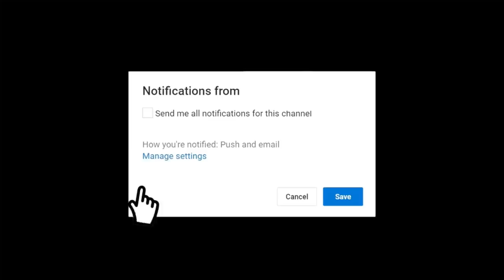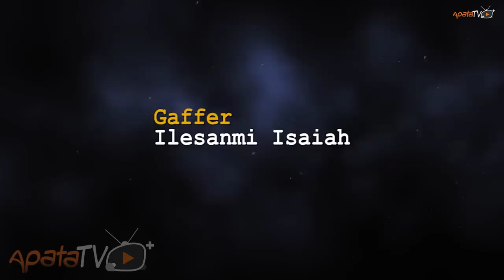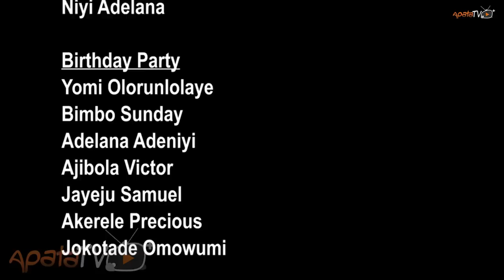Iruju 2 Latest Yoruba Movie 2019 Drama Starring Yewande Adekoya | Muyiwa Ademola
Two young men fight for the love and affection of a lady with a local dialect but unfortunately, she has more up her sleeves. Find out more.
This movie features Yewande Adekoya, Muyiwa Ademola, Toyosi Adesanya.